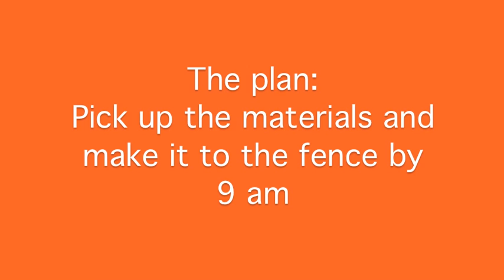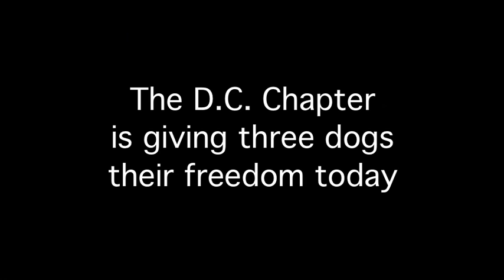Coalition to Unchain dogs - DC's first fence build